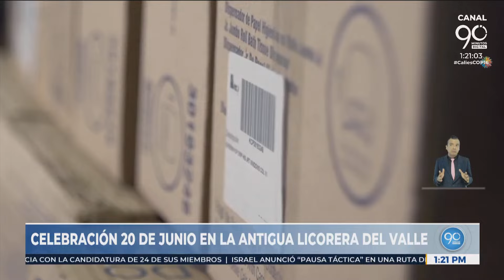Programa Prospera ha impactado positivamente a 44 mil empresarios del Valle: Hoy cumplen 10 años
C90D - 90 Minutos, Noticiero 90 Minutos, Edición Central | 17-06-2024
Noticiero 90 Minutos

Así va la agenda informativa del día en la región suroccidental de Colombia.